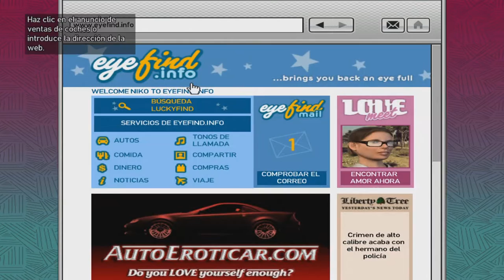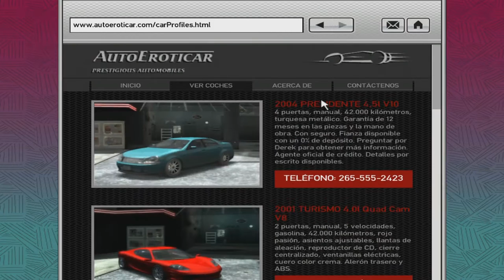MAC detona GTA 4 ps3 #64